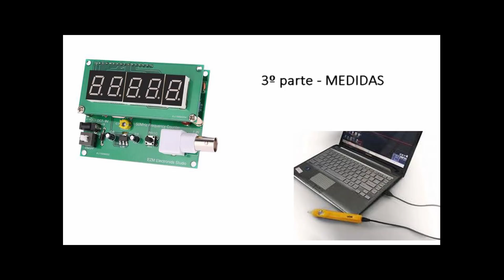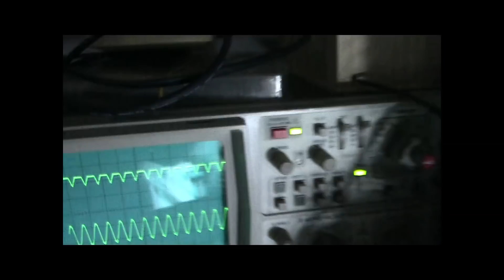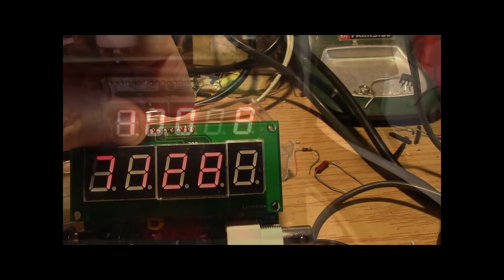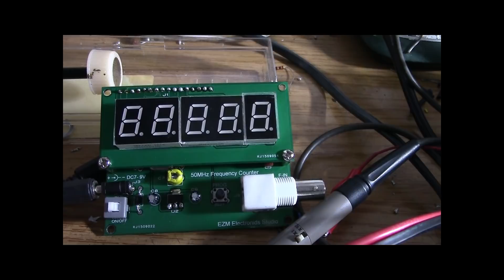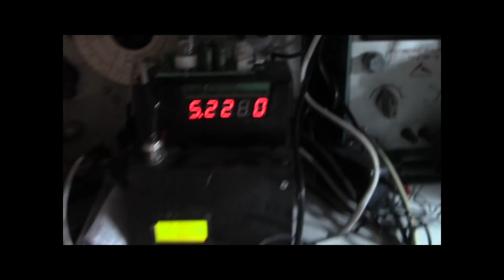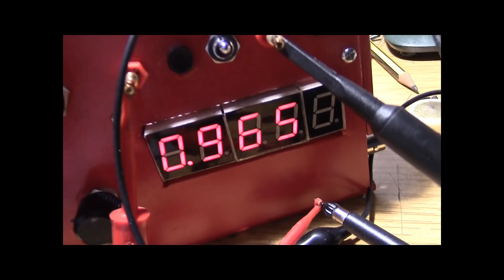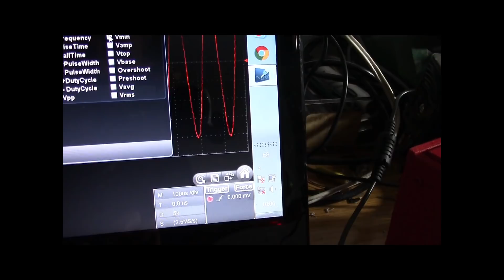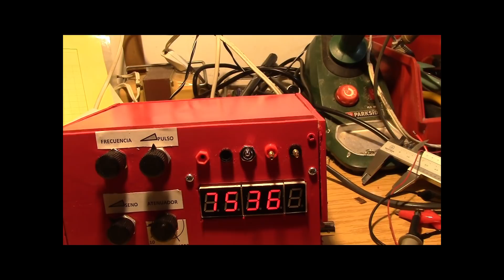practica oscilador BF 3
Este vídeo presenta las medidas que sobre el generador de BF vamos a realizar. Para ka medida de la frecuencia hemos utilizado el contador de frecuencia "chino" de 50 MHz, en él se nos ha presentado  dos problemas. El primero la necesidad de llevar el cable de entrada al medidor blindado de esta forma se evita la inestabilidad de las lecturas. En segundo lugar se ha vista le necesidad de cambiar el PIC para que no nos aconteciese el  apagado del display de forma intermitente.
Por otra parte, se ha visto y comprobado la exactitud  del contador mediante la medida de la frecuencia con un osciloscopio de lápiz marca OWON modelo RDS 1021. El problema que aconteció es que indicaba mal la lectura de las tensiones que se soluciona moviendo el interruptor de la sonda X1 y  X10 y dejándola X1.